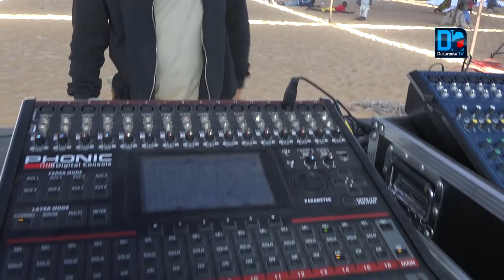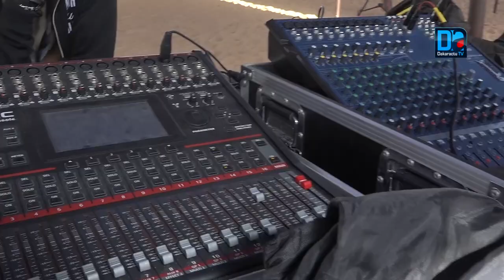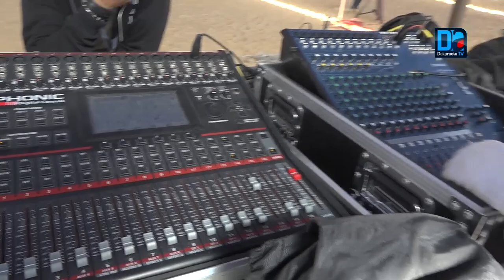Un homme au coeur de l'Appel :"Aladji Man" 22ans au service du Mahdi